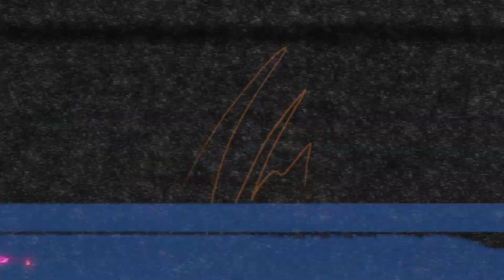Como o AMOR MOLDA a HUMANIDADE até HOJE? - O QUE É O AMOR? MARCOS LACERDA E FÁBIO BELO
MARCOS LACERDA é psicólogo clínico e expert em relacionamentos pessoais, e FÁBIO BELO é psicanalista. Já Vilela tem um relacionamento muito problemático com o chocolate.

CAIXA POSTAL
Caixa Postal: 81969
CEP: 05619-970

EDIÇÃO:  Isabelly, Yasmin e Gabriel
PRODUÇÃO: Rogério Vilela
PAUTA E PESQUISA: Fabio Mantoanelli